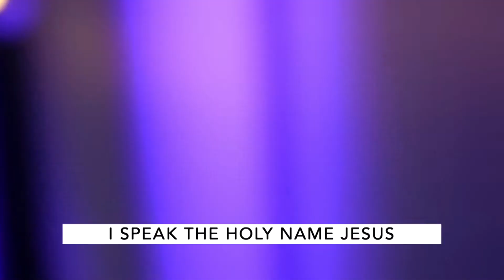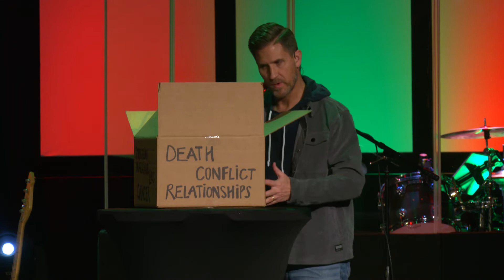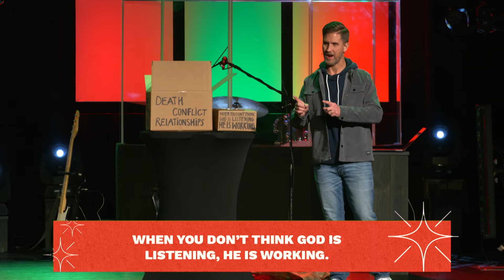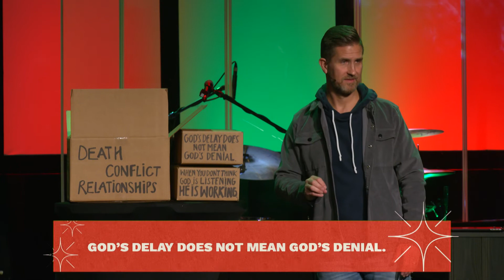Don't Give Up On Christmas, Week 1, December 5, 2021 Full Service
It's the most wonderful time of the year. It can also be the most challenging time of the year for some of you struggling with a strained marriage, the loss of loved ones, financial difficulties, a lingering pandemic, broken relationships, or even declining health.  When life hits hard, a temptation to give up comes our way. Maybe you feel that way right now.

We want to encourage you not to give up on Christmas! Christ came to do something for us and to do life with us. Ideally suited for this Christmas season, this service will provide an inspirational reminder of the impact the birth of Jesus can have on your life.

We pray God uses this service in your life to strengthen and encourage your faith.

00:00 Intro with Juan and Will
02:35 Welcome with Tanya
03:03 Egypt - Bethel Music
08:37 Too Good To Not Believe - Cody Carnes
15:19 Welcome with Pastor Lance
22:05 I Speak Jesus - Charity Gayle
28:55 Hymn of Heaven - Bethel Music
40:25 "Don't Give Up On Christmas" with Pastor Lance
43:39 Is peace even possible today?
48:01 A story you might not think of at Christmas
51:58 The most important day of Zechariah's life
55:48 Gifts at Christmas
1:06:10 Gift #1
1:09:09 Gift #2